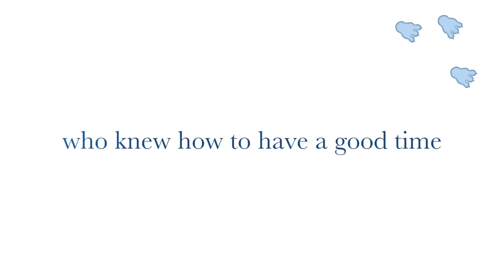Polyphemus Moth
This video is about Polyphemus Moth